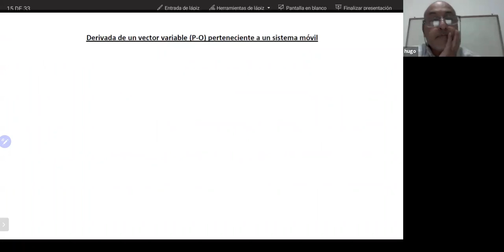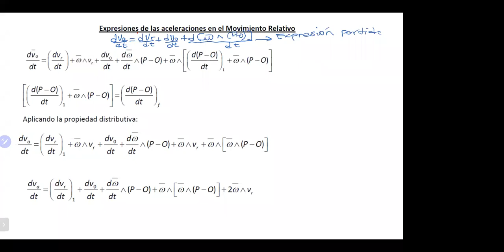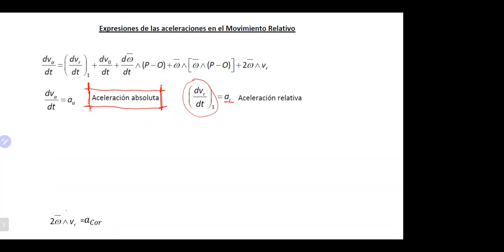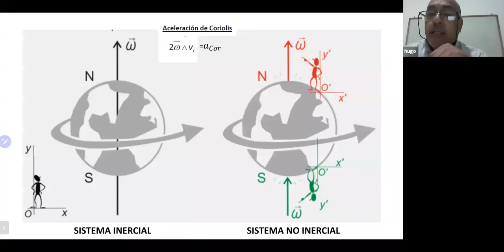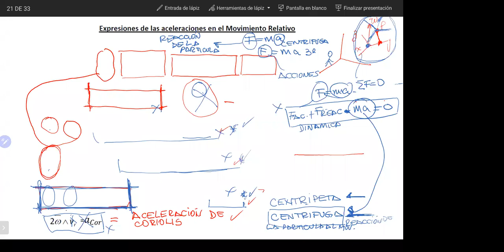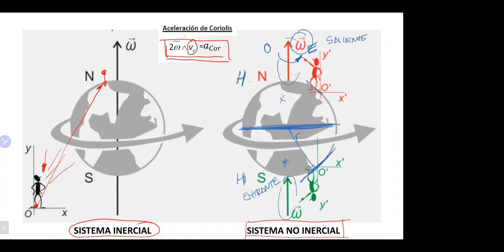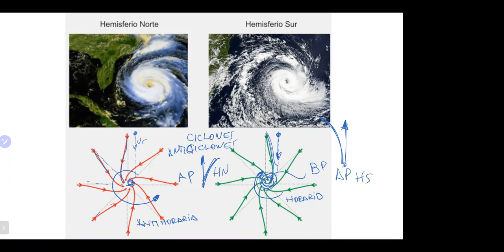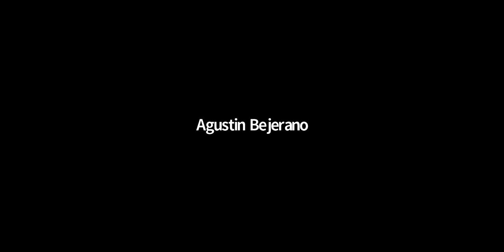IEM21 3ro 28 Abr 20:38 | 3er Año de Ingeniería Electromecánica | UTNLaRioja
IEM21.3ro | 3er Año de Ingeniería Electromecánica | UTNLaRioja